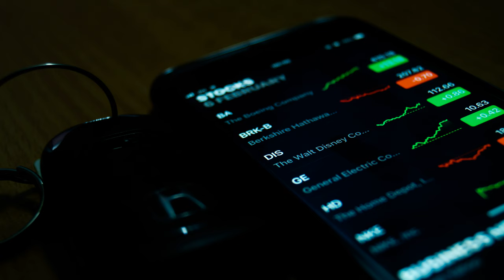stocks - How do the companies use the money raised from stock market?